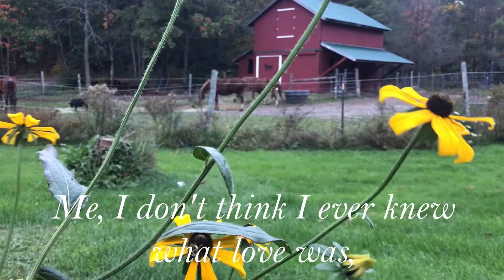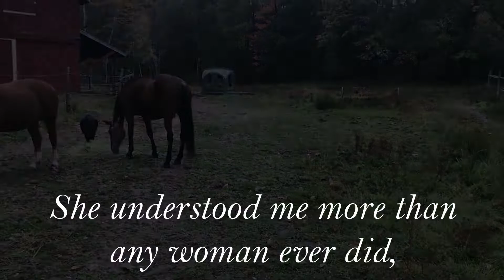Home Soon (Lyric Video)- David J Shaffer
Lyrics to the song "Home Soon" by David J Shaffer from the album "Americana Divide"-2021